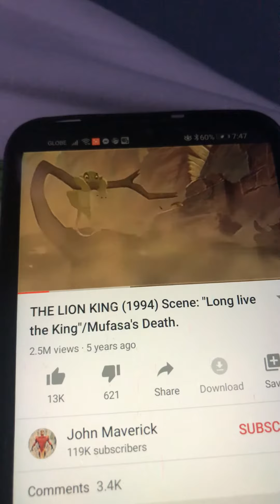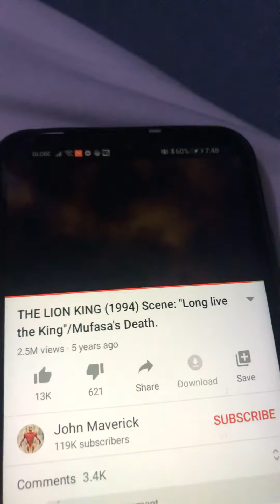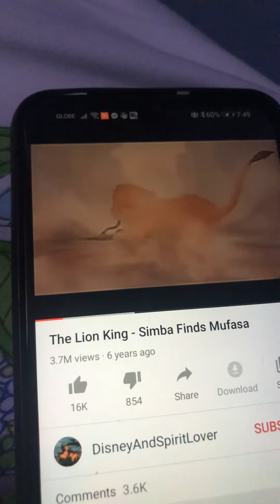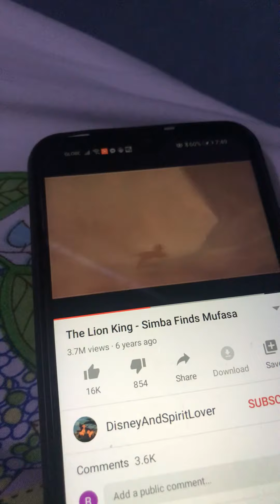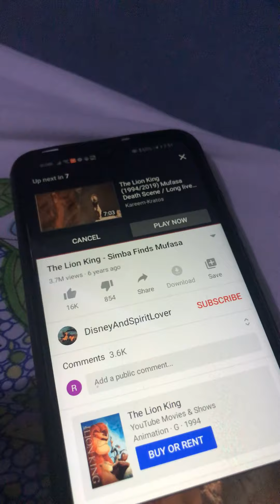Lion king mufasa death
Lionking# scar# mufasa# simba#